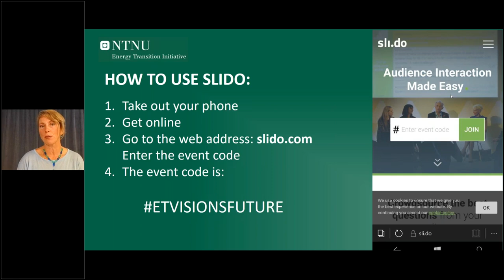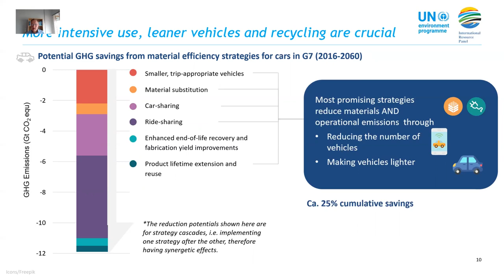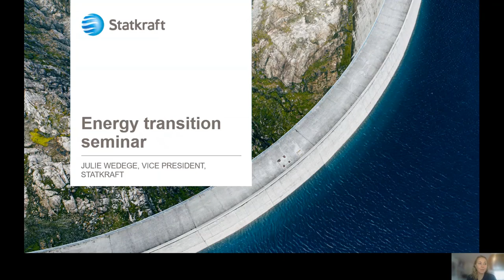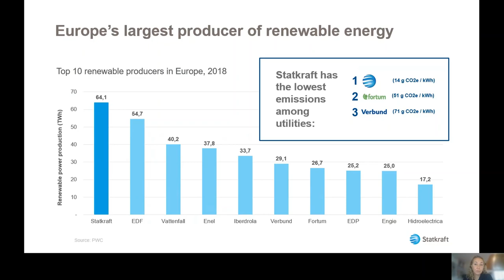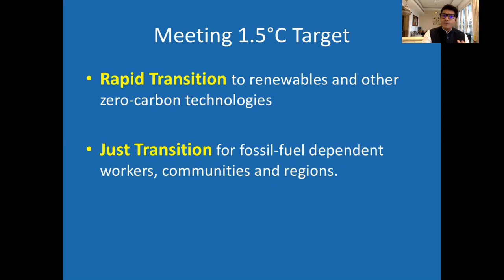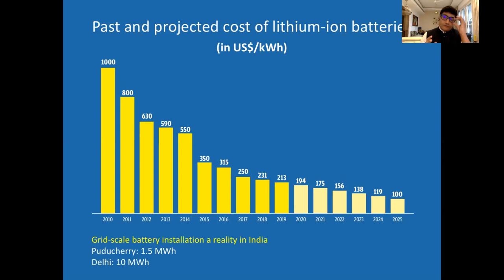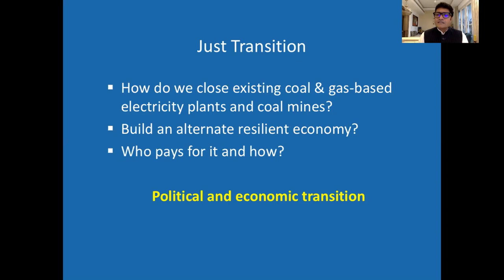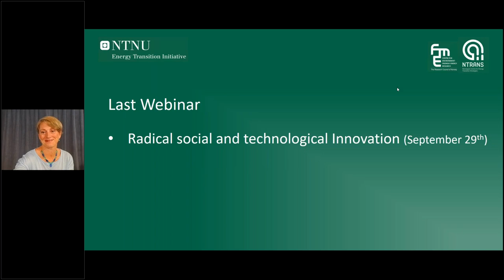Visions of the future - Energy Transition 2020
This is the 4th webinar in the NTNU Energy Transition 2020 webinar series.
Speakers:
Edgar Hertwich - International Chair in Industrial Ecology at NTNU and professor at the Department of Energy and Process Engineering
Chandra Bhushan - CEO of International Forum for Environment, Sustainability and Technology (iFOREST)
Tony Christian Tiller - State Secretary, Norwegian Ministry of Petroleum and Energy
Julie Wedege - Vice President Politics, Ownership and Climate, Statkraft